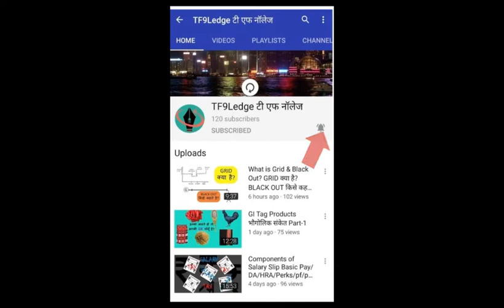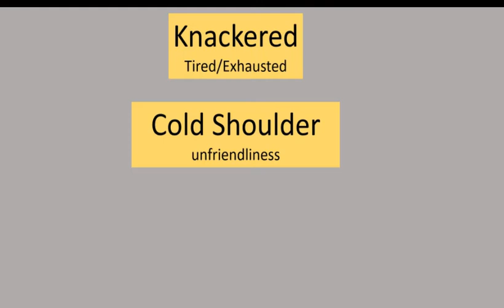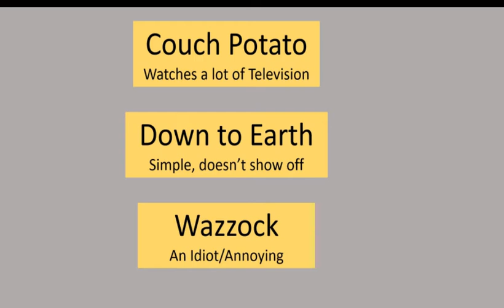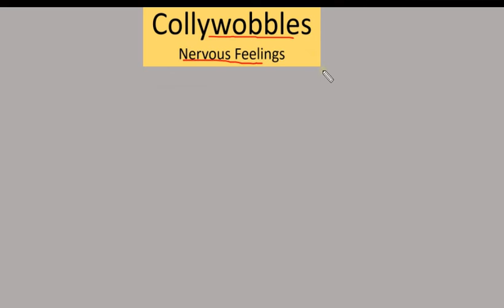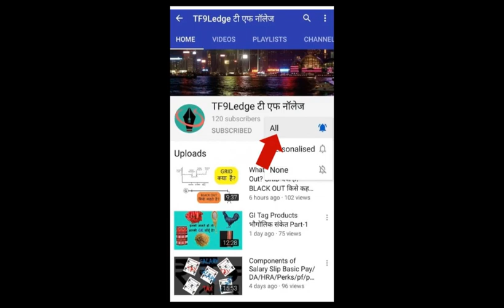10 Most used Slangs Part-1 Knackered, Cold Shoulder, Feel Blue, Couch Potato, Wazzock., Minted, GOAT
Slang is very informal language or specific words used by a particular group of people. You'll usually hear slang spoken more often than you'll see it put in writing, though emails and texts often contain many conversational slang words.
10 Most used Slangs
Knackered, Cold Shoulder, Feel Blue, Couch Potato, Wazzock , Down to Earth, Minted, TBH, GOAT